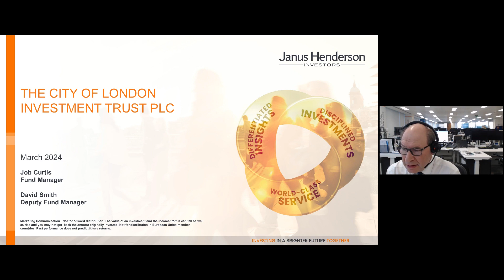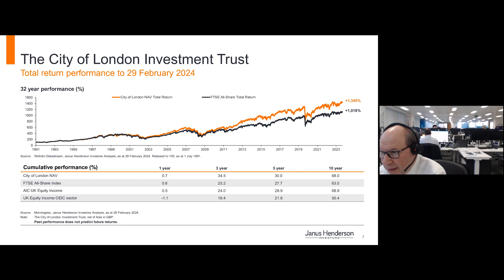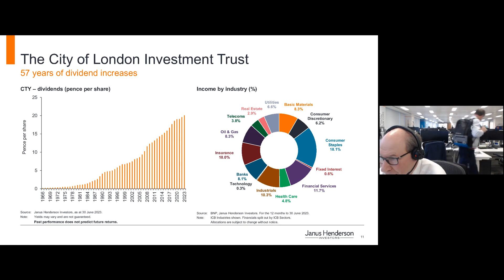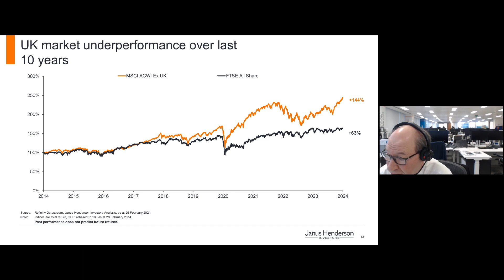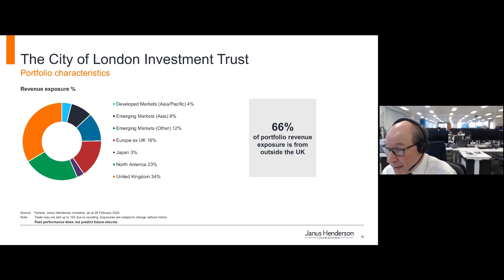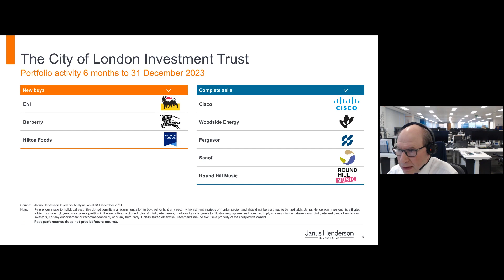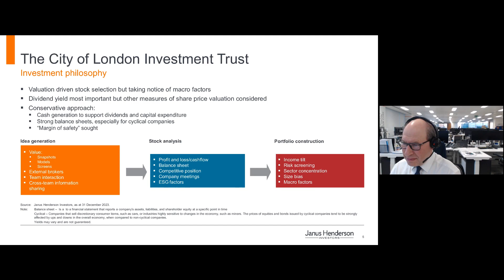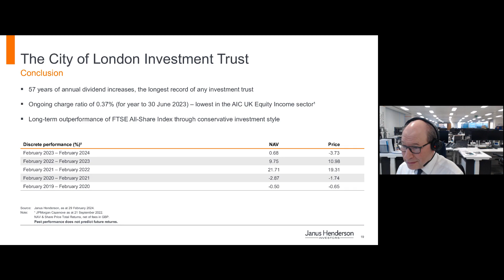CITY OF LONDON INVESTMENT TRUST PLC - Investor Update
To be informed of all CITY OF LONDON INVESTMENT TRUST PLC's upcoming presentations, register at InvestorMeetCompany

0:00 Introduction
6:49 Financials
19:15 Business Overview
31:50 Q&A
45:44 Closing Remarks